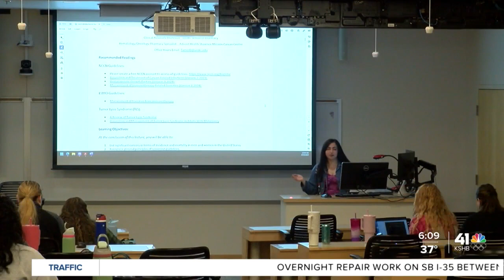UMKC Dr. teaches life-saving training to health care workers in Africa